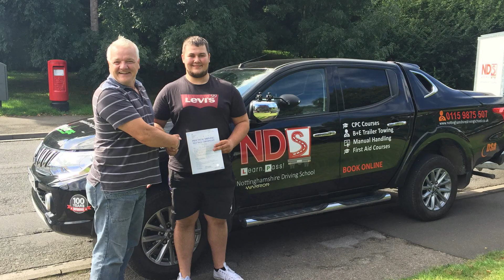Nottinghamshire Driving School